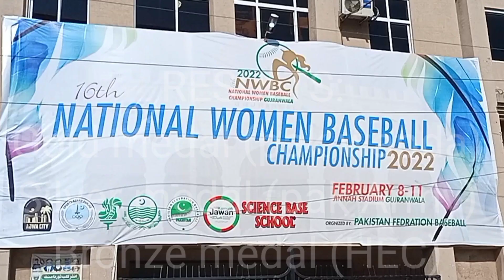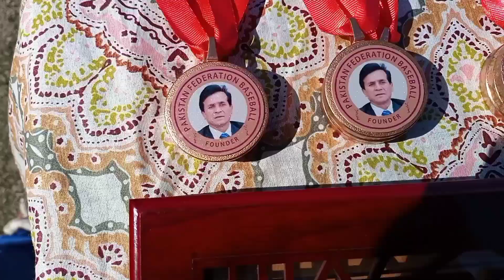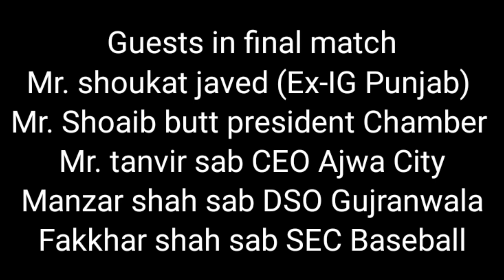16th pakistan National women Baseball championship 2022 Gujranwala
national champion ship held at gujranwala with collabration with ajwa city grw . total eight teams participated
pak army
pak wapda
pak police MR
HEC
all provinces
pakistan wapda won gold medal after 5 year against army
army got silver medal and HEC got 3rd position
chief guest on final match is Mr. Shoukat javed sab Ex IG punjab Police